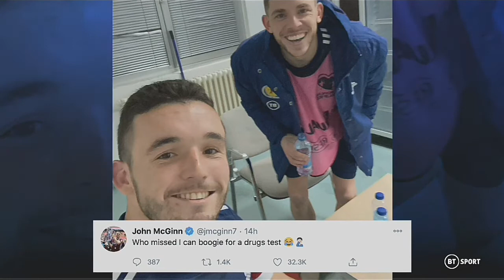Scottish Football Extra episode 14